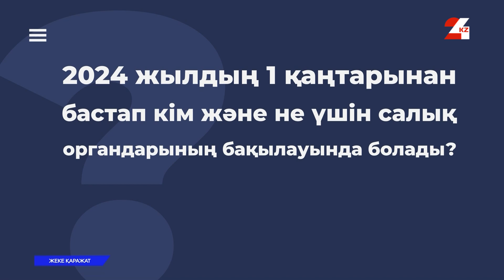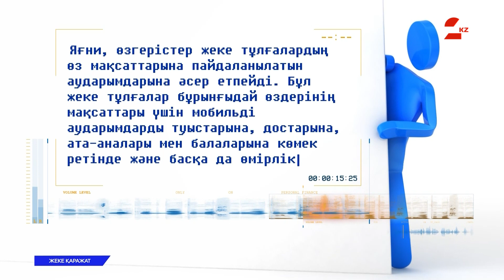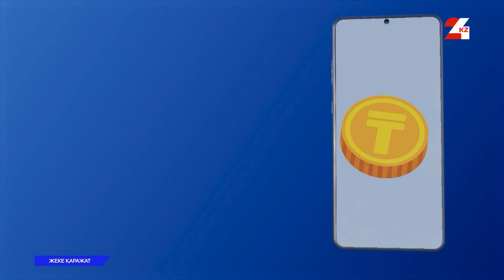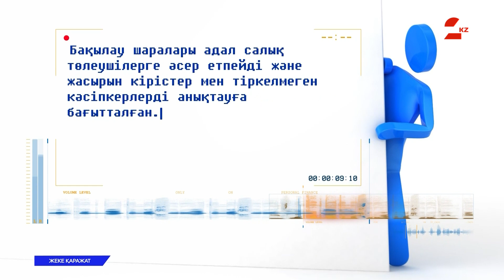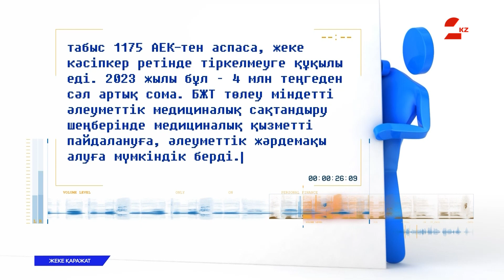Қазақстандықтардың мобильді аударымдары тексеріле бастайды | Жеке қаражат